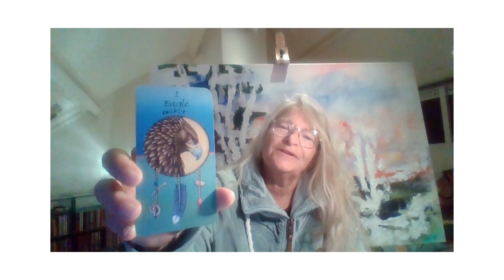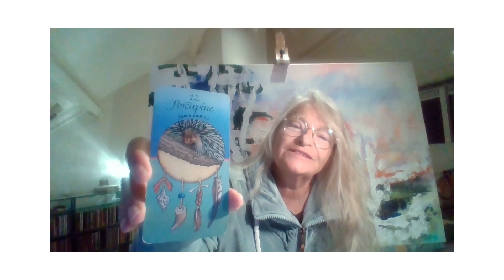MEDICINE CARD READING Eagle and Porcupine!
Eagle is the number one, the spirit flight, the highest height. It's ben the symbol and banner of many nations, movements and used in many wars. With Porcupine innocence,

There is a need to be arefull today as you ascend in your spirit flight, to not accidentally hurt people who cannot fly as high as you.
Stay professional, take care and get on with it.

Do show up, do do the work, do get out there and fly.
But take care.